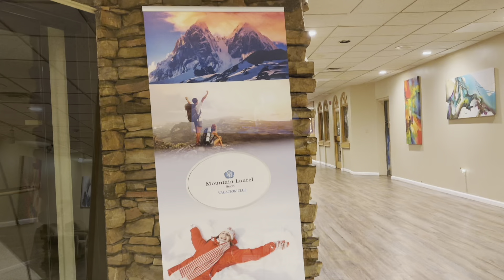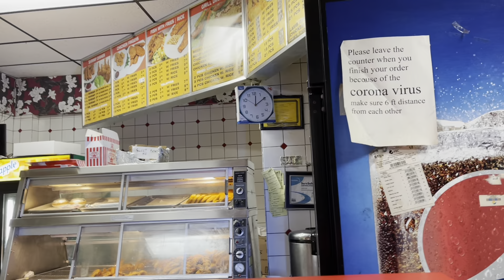ROAD TRIP TO POCONO WITH FAMILY (PT. 1)